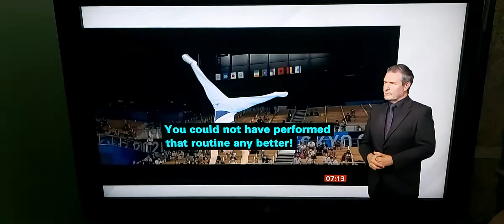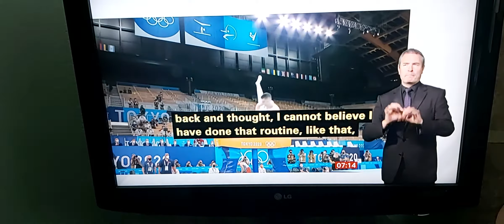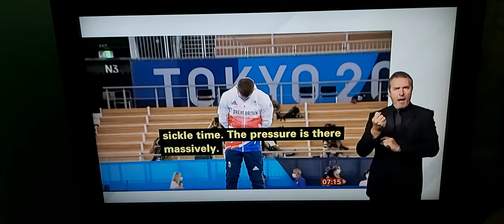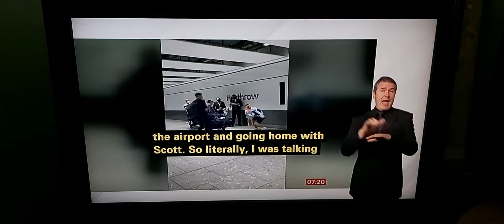BBC Breakfast News talks live to Max Whitlock who come home from Tokyo Olympics 2020 - 6 gold medals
BBC Breakfast News at 7:00am with BSL interpreter on BBC News Channel on Monday 9th August 2021.

BBC Sports Correspondent Susan Nugent in BBC Salford Newsroom, talks live to Max Whitlock